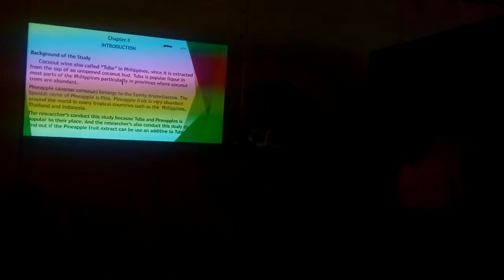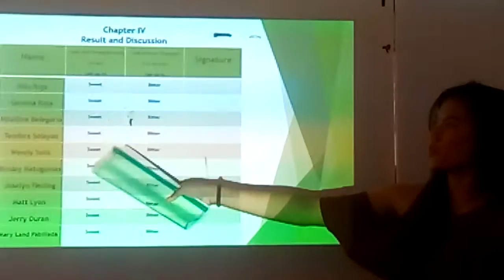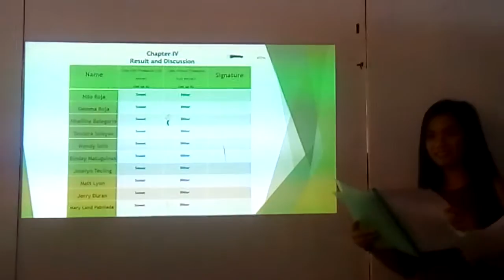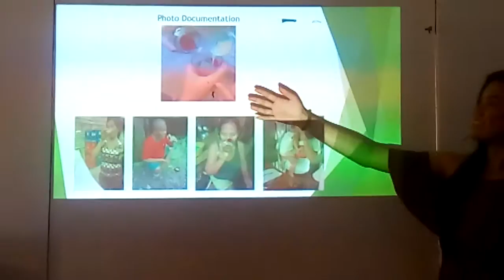Pineapple fruit extract as an additive in Tuba